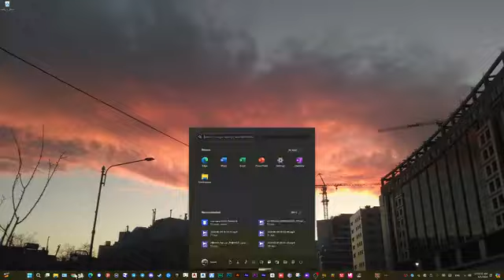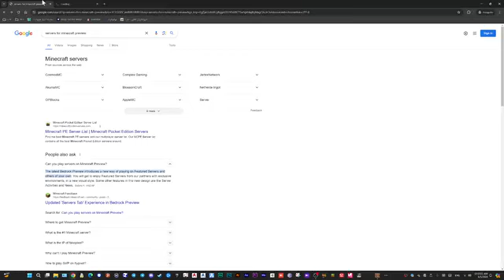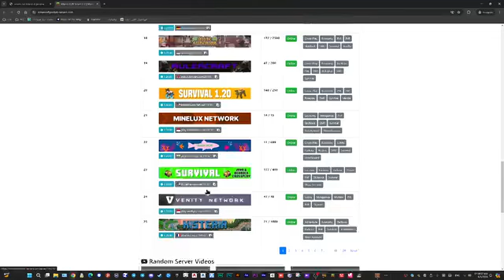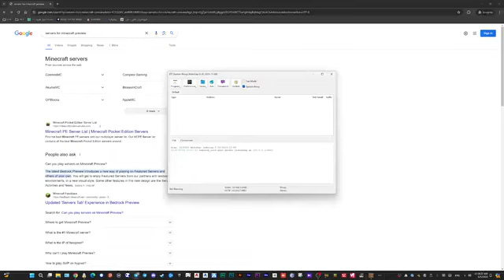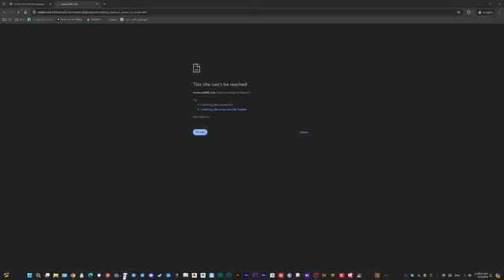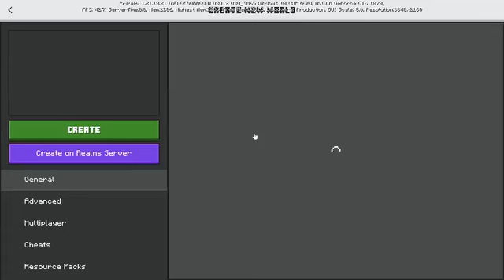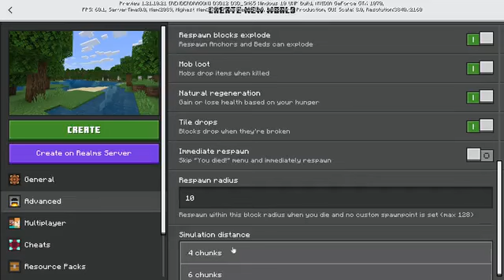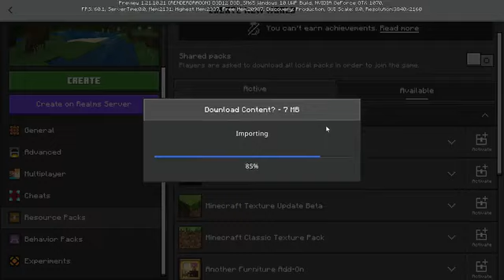play record 1 - minecraft preview - my own seed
✨️✨✨MMSDD✨✨✨